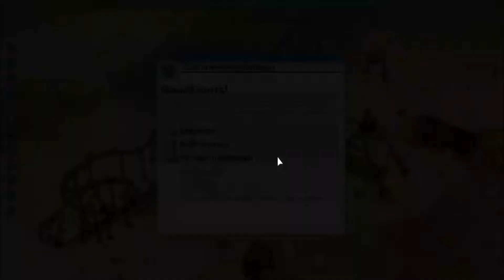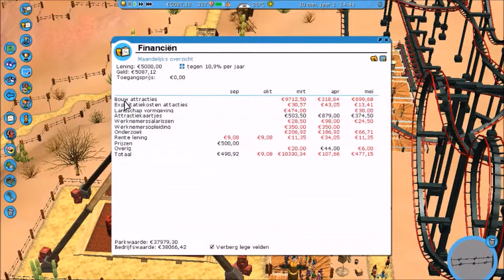RCT 3 Carrière #3 - Het einde van Goudkoorts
Bedankt voor het kijken naar de video! De planning van mijn video's is:
Maandag - RCT3 (rollercoaster tycoon 3)
Dinsdag - Planet Coaster
Woensdag - ETS2 (euro truck simulator 2)
donderdag - RCT (rollercoaster tycoon 1)
Vrijdag - RCT3 Carrière
Zaterdag - Planet Coaster Carrière
Zondag - livetream om 12 uur
Laatste Zondag van de maand - NoLimits 2